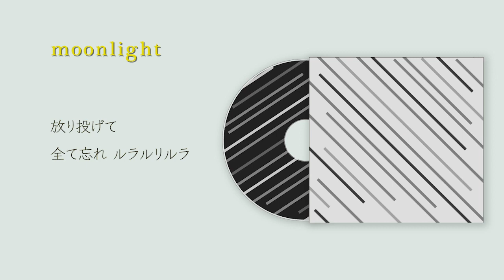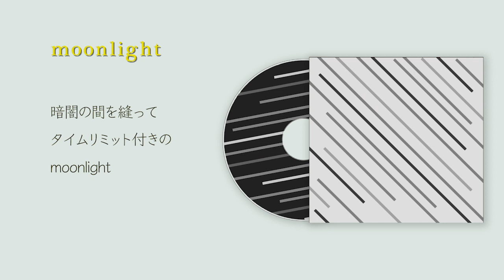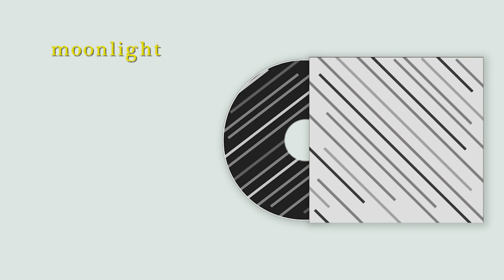whoammo - moonlight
ワルツな歌もののデモです。